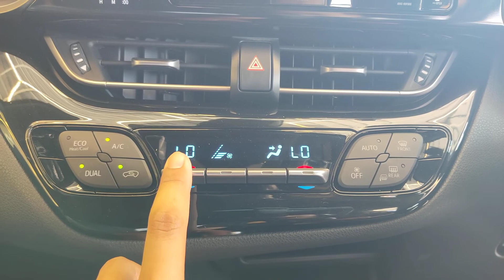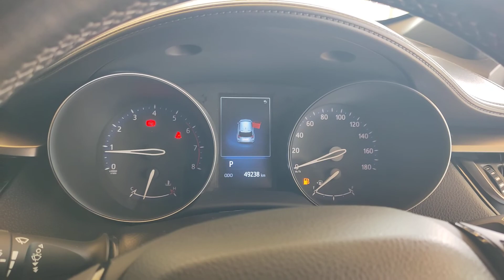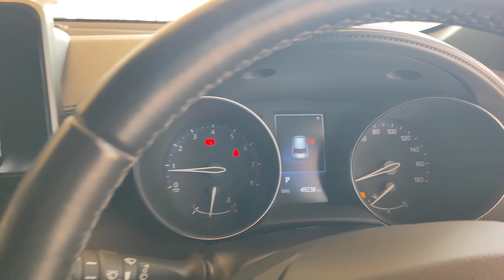トヨタc-hrターボウォークアラウンド